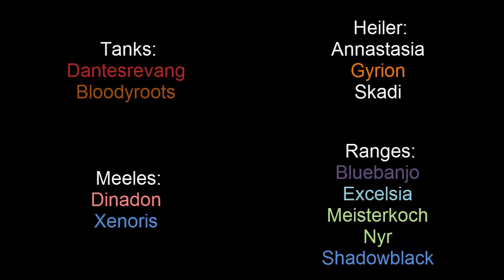VAE VICTIS vs Abrichter Darmac Heroisch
Ein Weiteres Bosskillvideo von VAE VICTIS. Heute ist Abrichter Darmac im Heroischen Modus dran. Viel Spaß!

Digimon Xros Wars: X4B the Guardian (Instrumental; Looped)